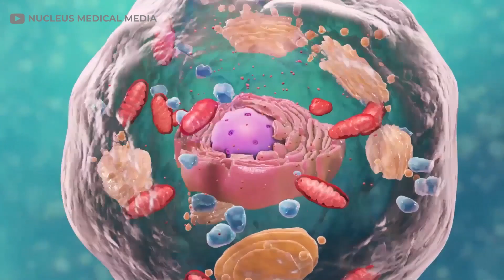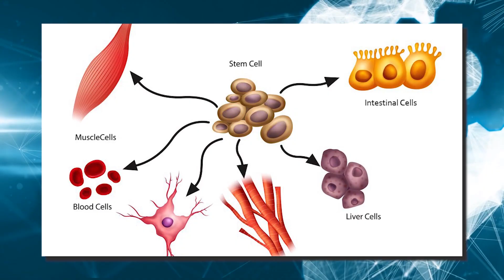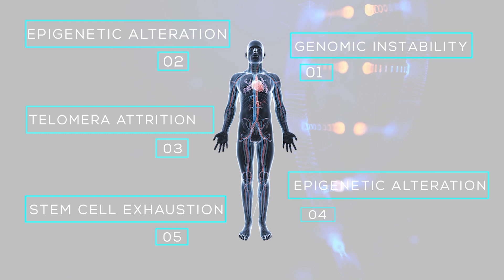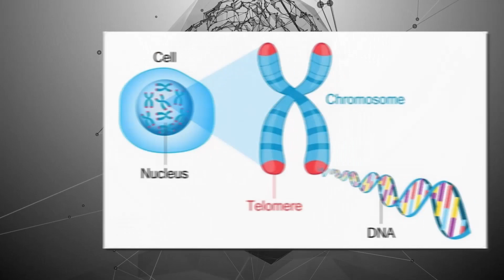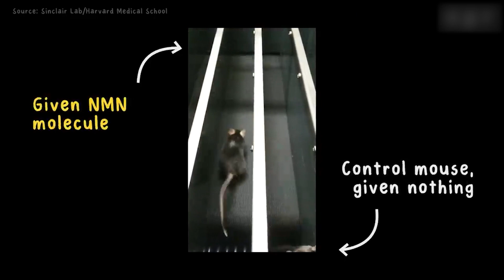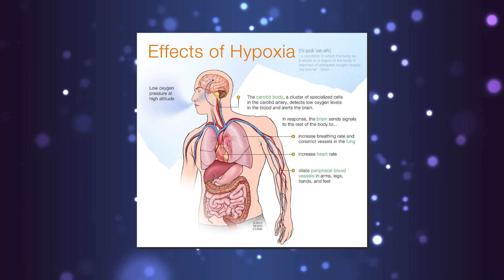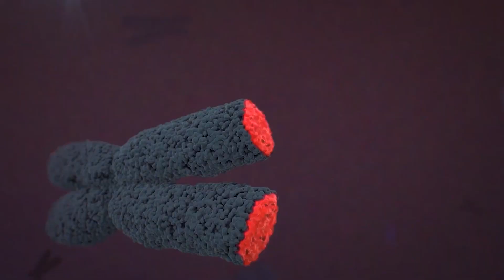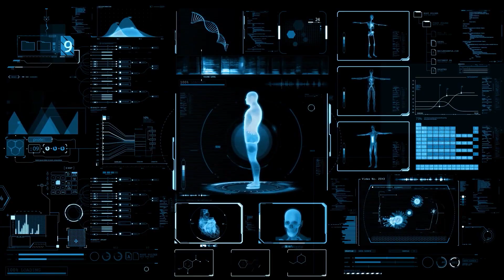How Scientists Plan To Stop Aging, Can we stop aging? The Biology of Slowing & Reversing Aging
If aging is the main reason we develop illnesses and diseases, then what if we could somehow stop this process? Well, scientists from all around the world are studying just that! And some are even looking at ways to reverse ageing altogether!